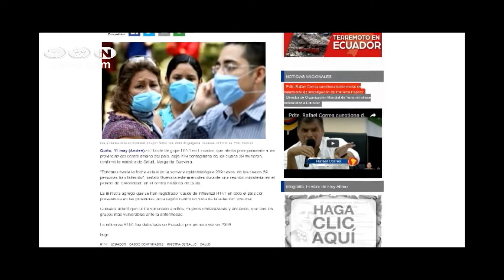239 Personas contagiadas AH1N1 según MSP (Noticias Ecuador)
Según información difundida a nivel nacional un brote de gripe AH1N1 afecta al país principalmente a las provincias de la región del centro andino